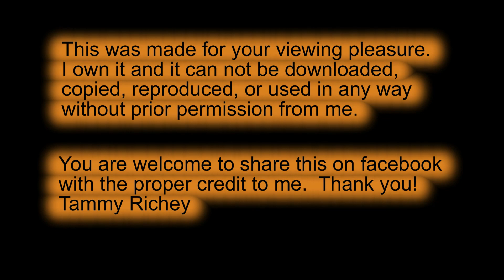Serta's Band and Mule Deer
Serta's band who has a couple of new foals at Butcher Jones Beach.  Much to our surprise some Mule Deer pass through the area.  These horses were moved away from BJB across Bush highway to the side where they can go to the Salt River.  BJB gets very congested with people on the weekends and the lake was their only source of water so it was kind of like an accident waiting to happen.  This is why all of the horses were moved out of this area.